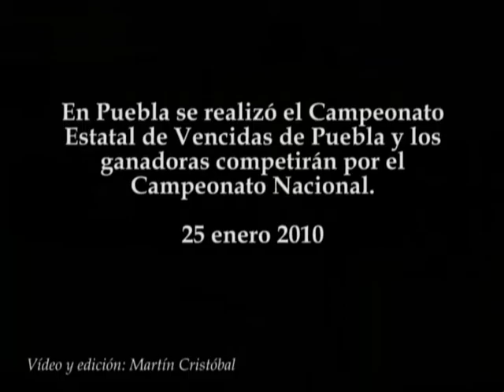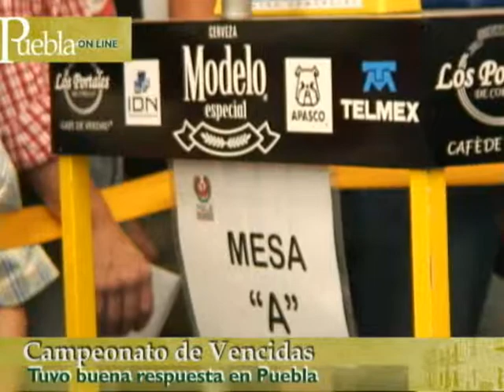Campeonato de Vencidas en Puebla 2010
En Puebla se realizó el Campeonato Estatal de Vencidas de Puebla y los ganadoras competirán por el Campeonato Nacional.
25 enero 2010